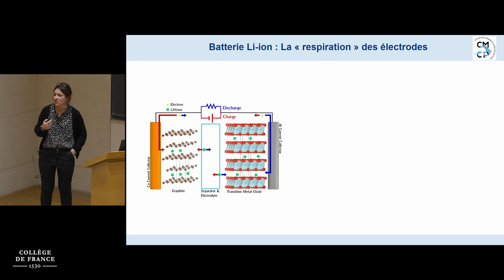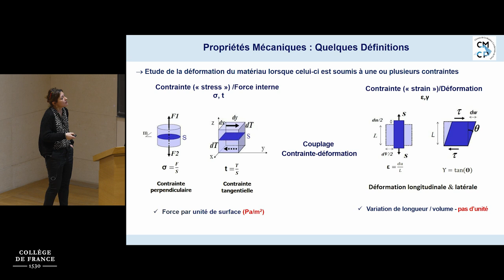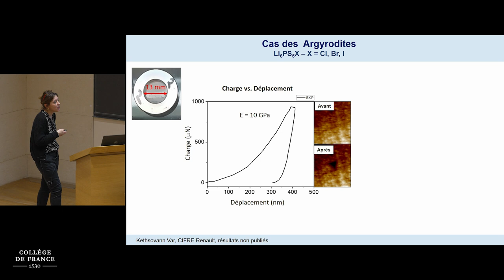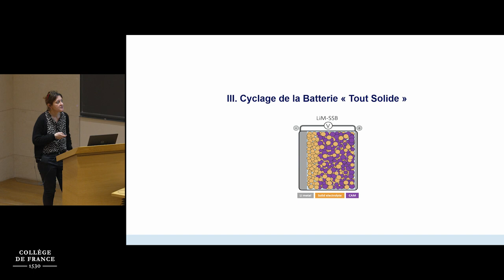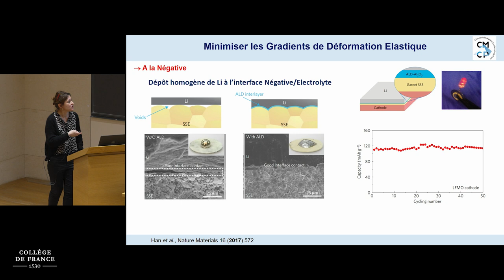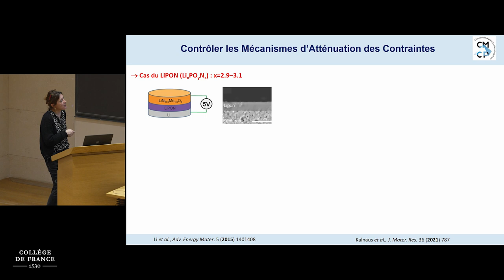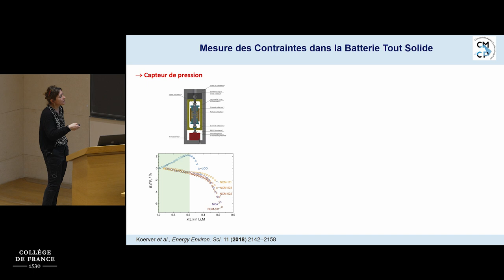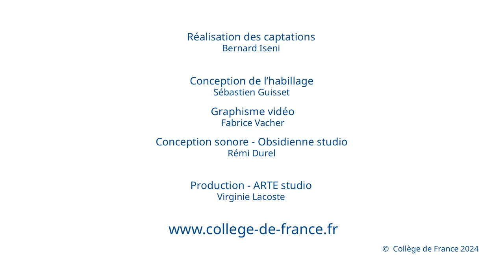La batterie tout solide : entre idéal et pragmatisme (2) - Jean-Marie Tarascon (2023-2024)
Enseignement 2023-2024 : La batterie tout solide : entre idéal et pragmatisme
Séminaire du 05 février 2024 : La mécanique des matériaux : une autre dimension pour le tout solide

Intervenante : Christel Laberty-Robert, professeure, Sorbonne Université , LCMCP, animatrice de l’équipe RMES